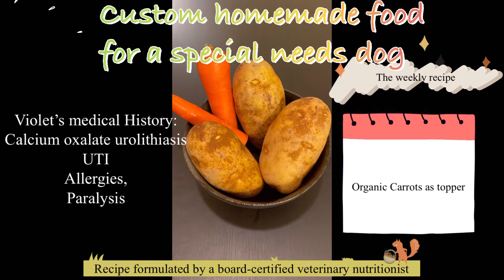Home-made Dog Food Formulated By A Board Certified Veterinary Nutritionist. For allergies, 手作り犬ご飯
Home-made dog food formulated by a board-certified veterinary nutritionist. _ For a special needs dog ( allergies, UTI, Paralysis）簡単、手作り犬ご飯。獣医監修

Violet wants to share her life as a perfectly imperfect dog!  下半身付随の保護犬、バイオレットちゃんは、多くのの動物たちが保険所から救われることを願ってます。

Violet was rescued from the Baldwin Perk/Los Angeles county animal shelter In 2017. She was not able to walk, and Camp Cocker rescue took her to a specialty hospital where she had an MRI. The diagnostics revealed that Violet had old trauma. Unfortunately, there was not a surgical solution, and Violet was unable to feel her bladder or control the muscles to urinate or defecate.

Violet went to physical therapy for months and months and was finally able to get to the point where she could stand herself up and take a few wobbly steps.  Some days are better than others for her. She now has a custom wheel cart made for her to go out on long walks and enjoy squirrel patrols.

Violet has many fans and supporters who send her gifts from her wishlist.
As a token of appreciation, she wants to spread her message of love and acceptance for perfectly Imperfect dogs everywhere!

Thank you so much for spreading the word for her!

バイオレットちゃんは、4年前に、下半身付随の状態で保健所に捨てられていました。カリフォルニア州、ロサンゼルスにある犬の保護団体により安楽死の前に保護され、直ちに、神経外科によるMRIを受けましたが、脊髄に深い傷ついた状態が続いていたため、排泄障害もありことがわかりました。保護されたばかりのバイオレットは、痩せこけ、下半身には、自分の動かない体を引きずり回した傷がたくさん残っていました。
リハビリテーションを続けて、自分で少し立ち上がってよろよろながらも歩くことができるまでになりました。

今でも、人間を怖がっていますが、だいぶ4年前よりも知らない人にも撫でてもらったりするのが好きになってきました。車椅子に乗って、走り周り、リスやウサギを追いかけるのが大好きです。今までたくさんのサポーターの方に助けをもらいここまできました。過去のトラウマに負けずに、今を頑張って生きるバイオレットをみて、みなさんを笑顔をみるのこと、そして、多くの捨てられた動物たちが新たに幸せに暮らせるように、バイオレットは願っています。